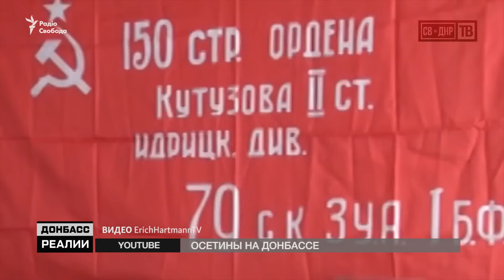Осетины воюют на Донбассе за «ДНР» | «Донбасc.Реалии»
Военный союз непризнанных республик. Самопровозглашенная Южная Осетия и группировка «ДНР» проводят совместные учения, парады, а на Донбассе воюет целое подразделение, которым до недавнего времени командовал этнический осетин. Чего в так называемой бригаде «Пятнашка» больше – обычной пропаганды или военной ценности?